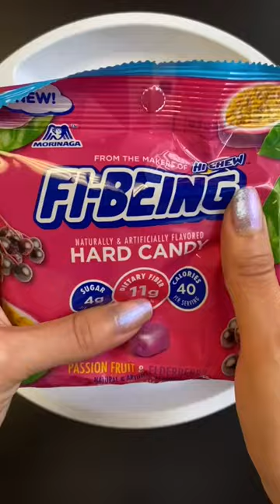ASMR CANDY PLATTER COMPILATION | Sour Patch | Jolly Rancher | Hi-Chew | Mike and Ike | Starburst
ASMR Candy Brand Compilation of our Colourful Platters.
This video includes our Sour Patch Platter, Jolly Rancher Platter, Hi-Chew Platter, Mike and Ike Platter and Starburst Platter. Enjoy!

This is Candy Funhouse and Sweet Times Live Here!!